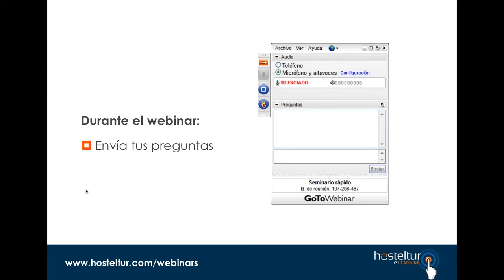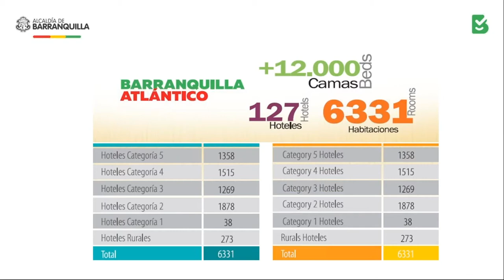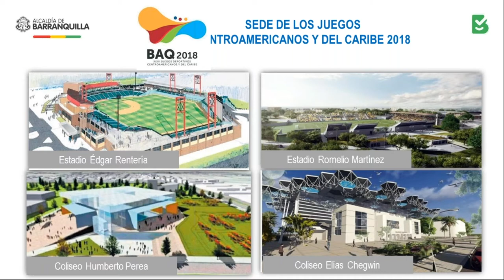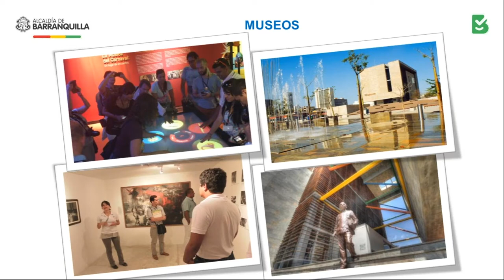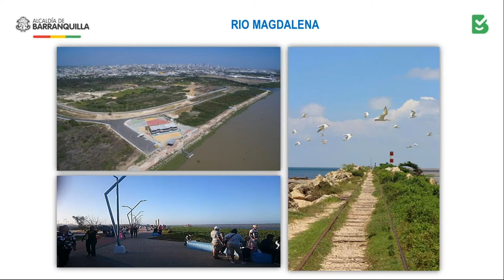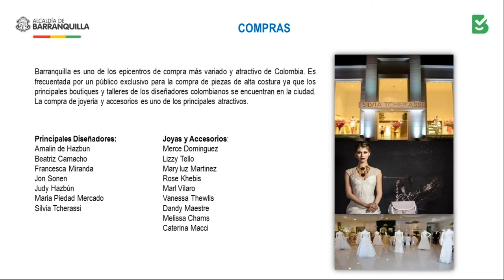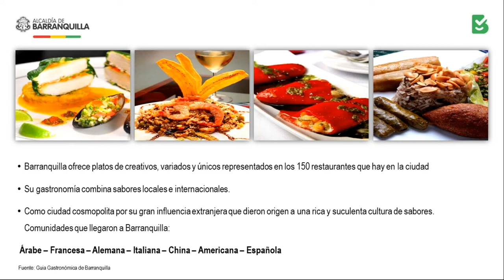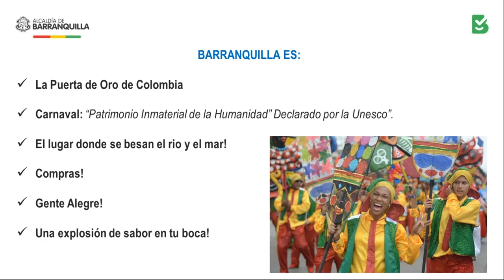Webinar: Ciudades capitales de Colombia: Barranquilla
Webinar impartido por ProColombia es la entidad del Gobierno encargada de promover a nivel internacional la inversión extranjera directa, las exportaciones no tradicionales, el turismo extranjero y la Marca País.

Barranquilla, Colombia, donde el río Magdalena se encuentra con el Mar Caribe, es una ciudad colombiana en la que una calle cualquiera se convierte en una fiesta. No tiene que ser época del famoso Carnaval para que alrededor de una tarima improvisada una multitud espontánea baile al ritmo de instrumentos como tamboras, maracas y flautas de millo. Aquí la alegría le pertenece a todo el mundo.